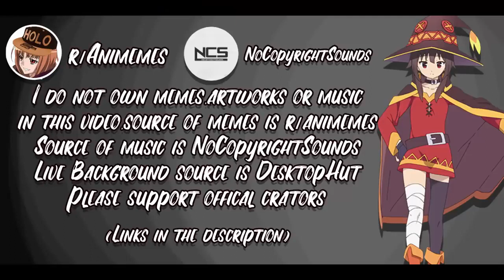Funniest Anime Memes // February 2019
Enjoy watching Anime LOvers